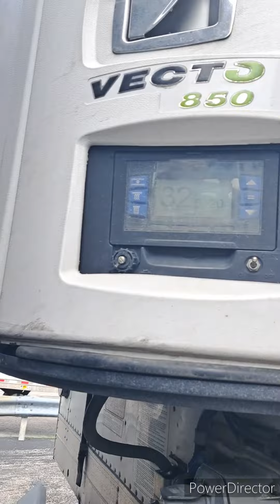Picking Up Dairy Products